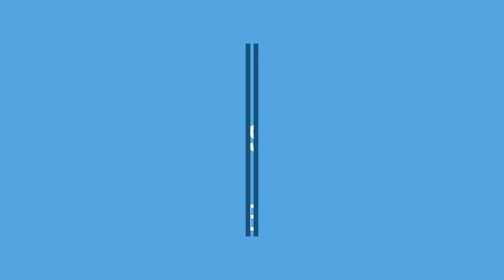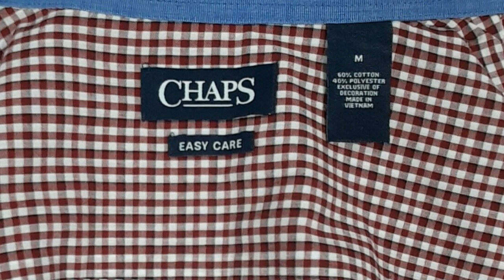CHAPS Men's Button Up Shirt Medium Regular Long Sleeve Maroon & White Plaid 0080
Item specifics

Condition: Pre-owned
Seller Notes:  “Excellent pre-owned condition, no stains, holes, or tears. Please zoom in and reference photos for more details. Measurements are in the photographs and description below.”

Size:  M
Accents:  Logo
Department:  Men
Fabric Type:  Knit
Material:  60% Cotton, 40% Polyester
Theme:  Modern
Pattern:  Plaid
Fit:  Regular
Type:  Button-Up
Features:  Easy Care
Color:  Maroon
Vintage:  No
Collar Style:  Button-Down
Neckline:  Collared
Closure:  Button
Sleeve Length:  Long Sleeve
Occasion:  Business, Casual
Brand:  Chaps
Size Type:  Regular

2 Shirts ship for only $8.00 and 3+ shirts ship for only $8.75, so the more you buy the more you save on shipping!

Front Length: 31.25 Inches

Shoulders: 18.25 Inches

Chest: 22.50 Inches

Sleeve Top: 25 Inches

Sleeve Bottom: 19.50 Inches

Sleeve Opening: 4 Inches

0080